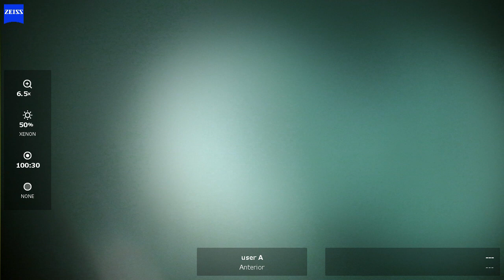OD 2023 12 13 095547 phaco jerks away